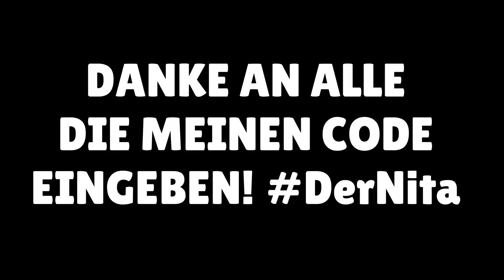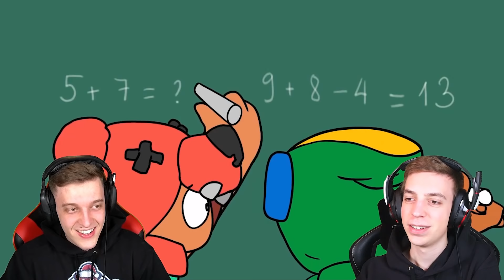die BRAWL STARS SCHULE! 😲 Alle Brawler im Unterricht! 😂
🎄🎁 DerMerch Weihnachtspaket (ab 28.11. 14 Uhr)

In diesem Video reagieren wir auf alle Brawler in der Schule. Unter anderem sind z.B. Spike, Leon, Sandy, Crow oder Der Nita dabei. Neben wem würdet ihr sitzen wollen?